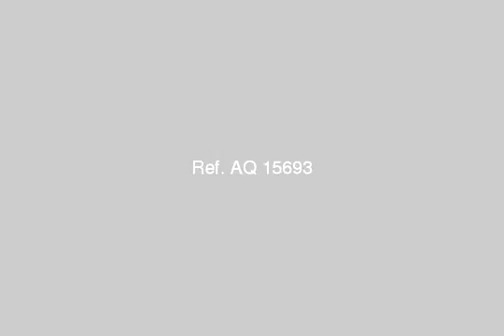شقة بمساحة 260 متر بكامب شيزار - mlseg.com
شقة بمساحة 260 متر بكامب شيزار مكونة من 3 غرف ريسيبشن 3 قطع ,2 حمام ,مطبخ , بالطابق ال3 ب2 مصعد ,فيو على البحر تشطيبات سوبر لوكس بسعر 5000 مع تحيات مجموعة كنوز العقارية ت/--- - كامب شيزار  - Egypt Real Estate |    Alexandria |    Camp Cesar |     Apartment For Rent